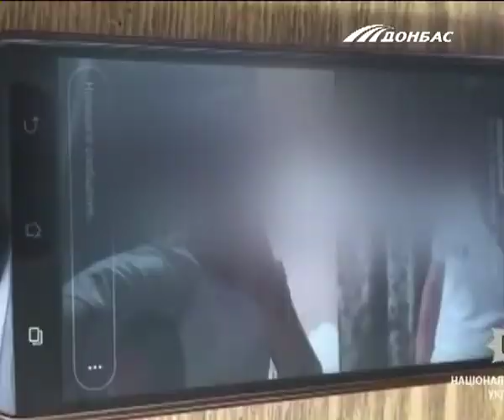Во время онлайн-трансляции в соцсети подорвался парень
Он вместе со своим товарищем демонстрировал боеприпасы